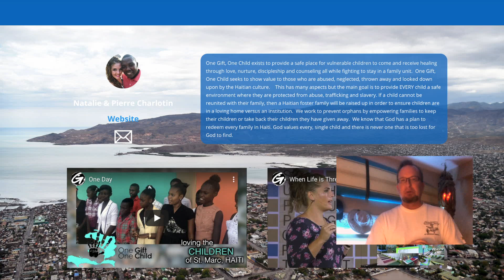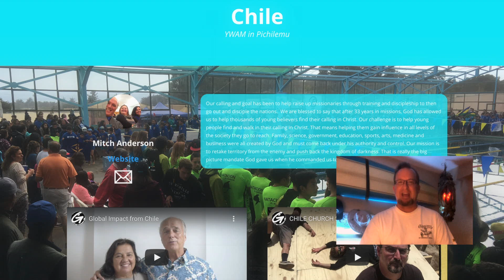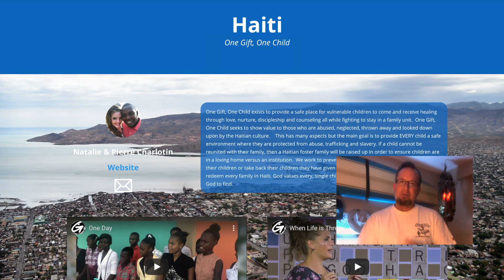GI update - pray for our friends!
Please join us in prayer for a few current requests:

Oscar James - Liberia - Ebola outbreak
Mitch Anderson - Chile - Health
Natalie & Pierre Charlotin - Haiti - Renewal